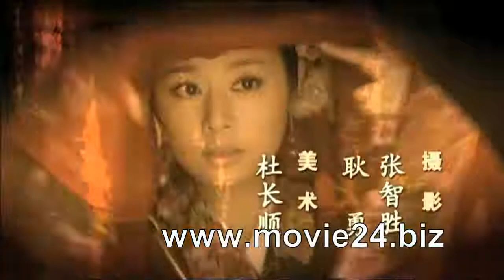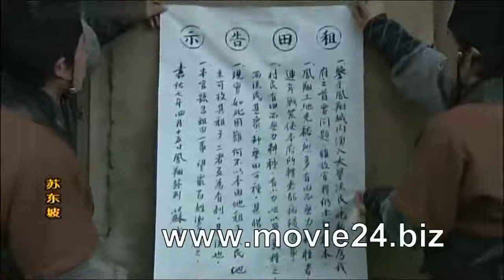ស៊ូតង់ប៉ 05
A biographical adaptation of a famous Song Dynasty poet/statesman Su Dongpo (penname) or Su Shi (personal name). The historical series will trace 60 years of Su Shi's life, from a youthful lad traveling to the Song Dynasty's capital to take the civil service examination with his younger brother to his death.